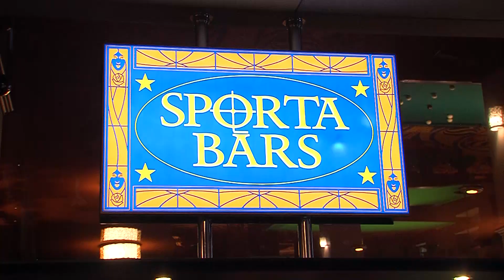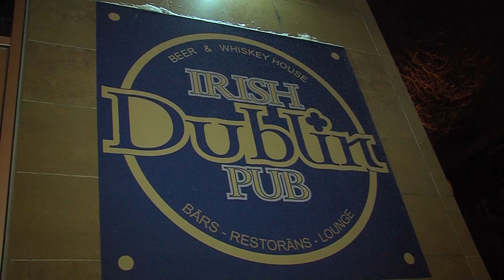Спортивный бар в Ирландском пабе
В недавно открывшемся Ирландском пабе представлен широкий выбор развлечений, в том числе и спортивный бар, где любители различных видов спорта смогут посмотреть соревнования в прямой трансляции и поболеть за любимую команду или спортсмена. Рассказывает Елена Костыгова.